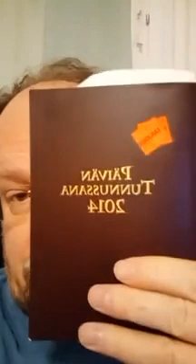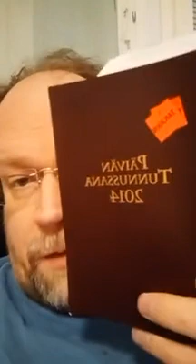Yön ajatuksia 26.-27.11.2022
Kun ei tule unta niin ajatellaan sitten ääneen...